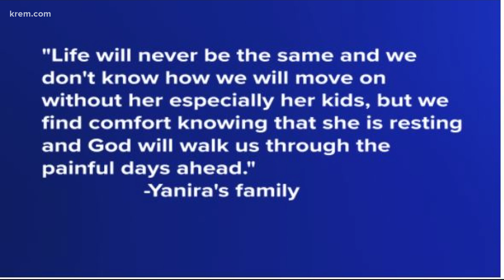Body of missing Moses Lake woman found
Moses Lake police say Yanira Cedillos' body was found on Thursday, May 12 in a remote area in Walla Walla County off Highway 12 just outside of Wallula junction.